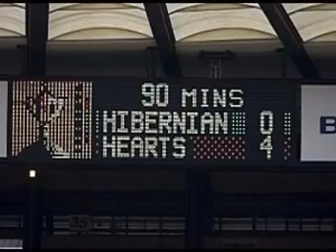Romanov Revolution(Good Times) Beautiful Day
2005/2006 Year One